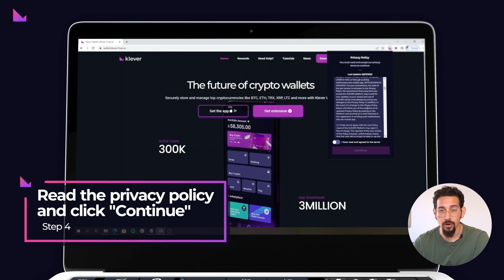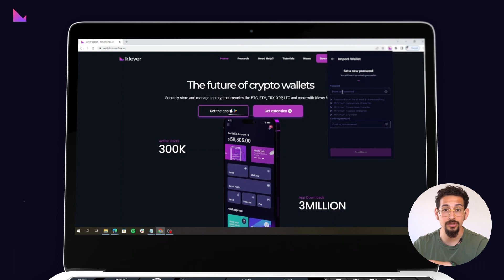How to Restore Your Klever Wallet on the Klever Web Extension | Step-by-Step Guide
In this tutorial, we'll guide you through the process of restoring your Klever Wallet on the Klever Web Extension using your 12-word seed phrase. Whether you're switching devices or need to recover your wallet, this step-by-step guide will ensure a seamless transition.